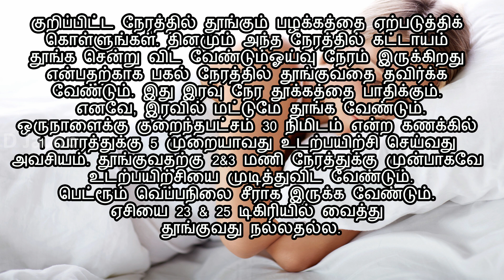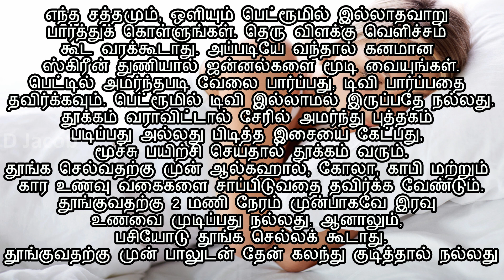சரியாக தூங்கவில்லையென்றால் இந்த உயிரை கொல்லும் நோய் வரும் அபாயம்